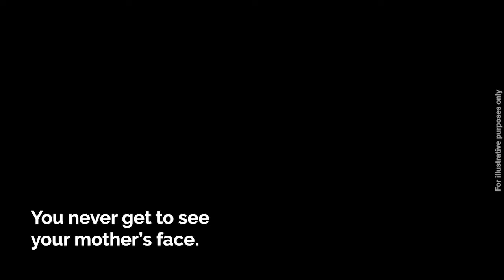Baby Monkeys at Harvard Are Separated From Their Mothers, Caged Alone, and Often Blinded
Margaret Livingstone, a Harvard University experimenter, has spent her entire 40-year career tormenting animals. Her experiments involve removing infant monkeys from their mothers at birth, caging them alone, and either distorting their vision with various devices or never allowing them to see a human or monkey face. She has also sewn infant monkeys’ eyelids shut. In many experiments, the monkeys’ heads are immobilized using helmets, chin straps, or bite bars, and some of the animals are killed and dissected. Livingstone has conducted these sensory-deprivation experiments on monkeys since 1998 and has collected $32 million in taxpayer funds from the National Institutes of Health to bankroll them—all without producing any cures or treatments for humans.